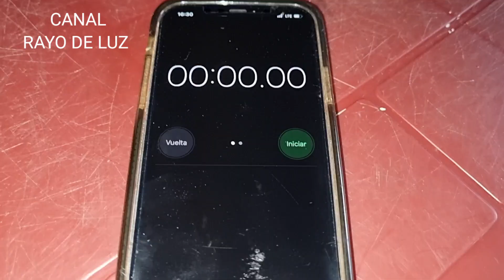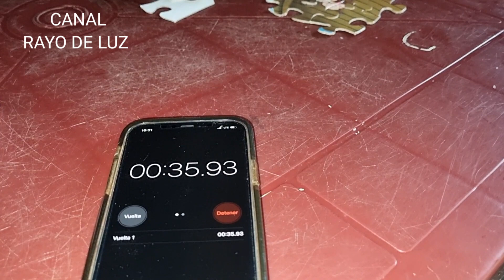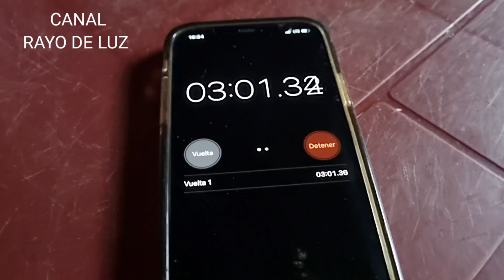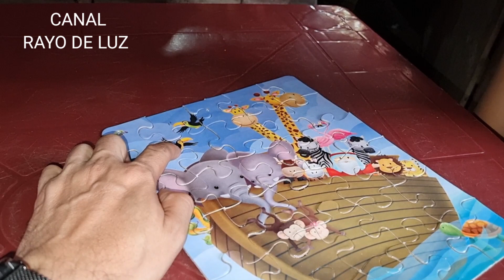Èl simplemente nos dejó con la boca abierta!!😲😲😱… Bravo José David!!🥰🥰